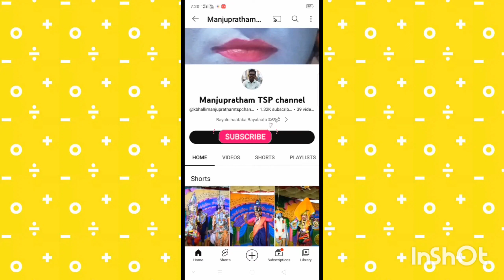ಬಬ್ರುವಾಹನ kb halli